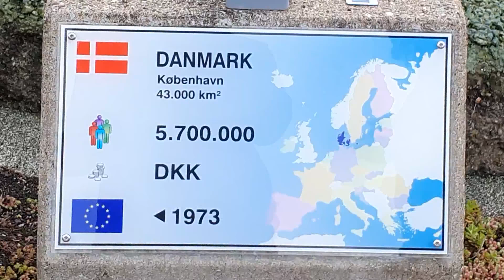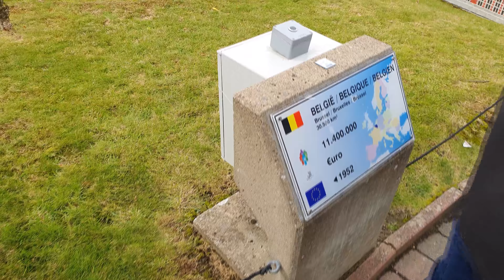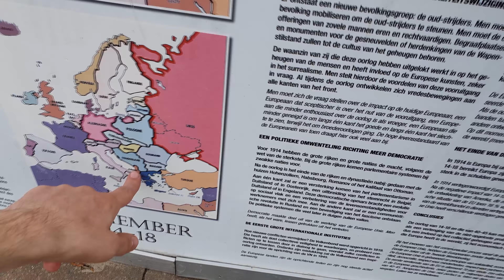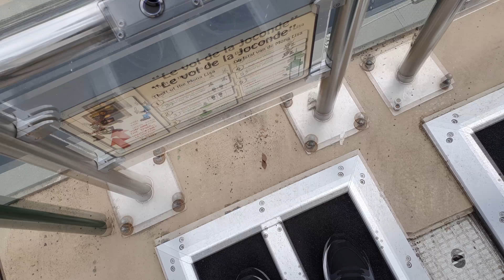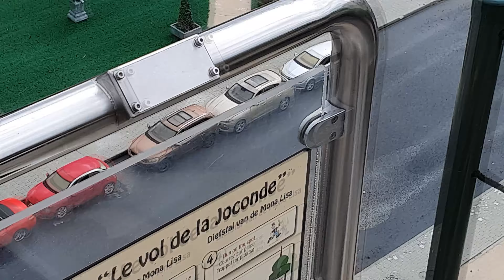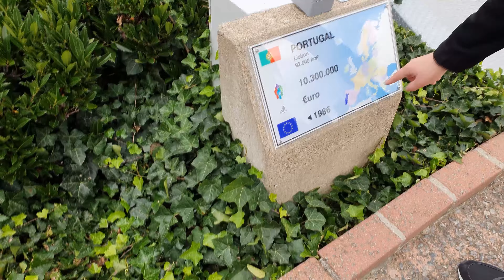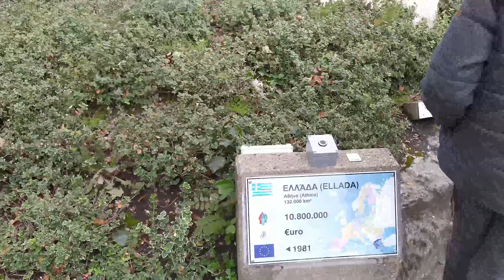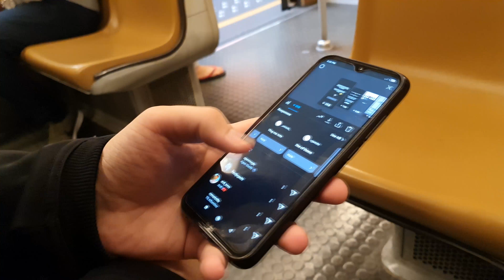VIZITOVA MONUMENTET E EUROPES !! VLOG SHQIP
Faleminderit qe e ke pare videon Shqipe ! Neqoftese te ka pelqy mundesisht boje LIKE !! Edhe SHARE ne rrjetet sociale me shoket !!